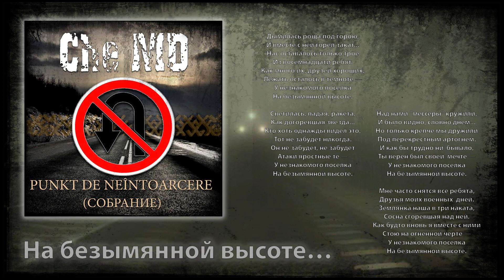Che-MD - У незнакомого посёлка... [Audio | RU]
На безымянной высоте…

Дымилась роща под горою,
И вместе с ней горел закат...
Нас оставалось только трое
Из восемнадцати ребят.
Как много их, друзей хороших,
Лежать осталось в темноте —
У незнакомого поселка
На безымянной высоте.

Светилась, падая, ракета,
Как догоревшая звезда...
Кто хоть однажды видел это,
Тот не забудет никогда.
Он не забудет, не забудет
Атаки яростные те —
У незнакомого поселка
На безымянной высоте.

Над нами "мессеры" кружили,
И было видно, словно днем...
Но только крепче мы дружили
Под перекрестным артогнем.
И как бы трудно ни  бывало,
Ты верен был своей  мечте —
У незнакомого поселка
На безымянной высоте.

Мне часто снятся все ребята,
Друзья моих военных  дней.
Землянка наша в три наката,
Сосна сгоревшая над ней.
Как будто вновь я вместе с ними
Стою на огненной черте —
У незнакомого поселка
На безымянной высоте.